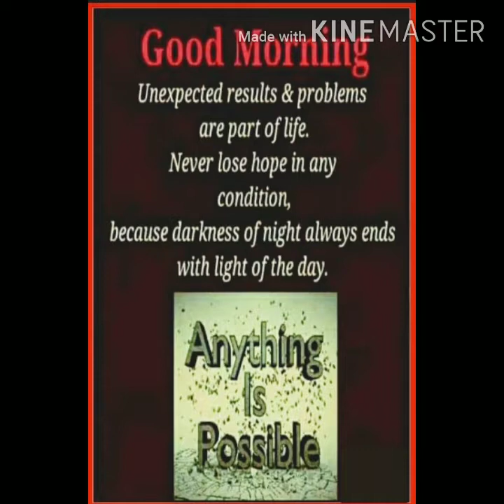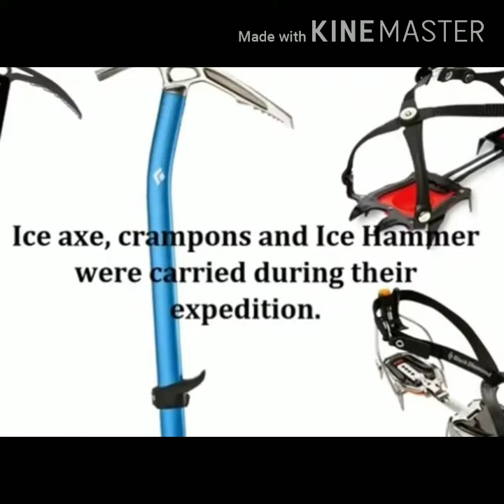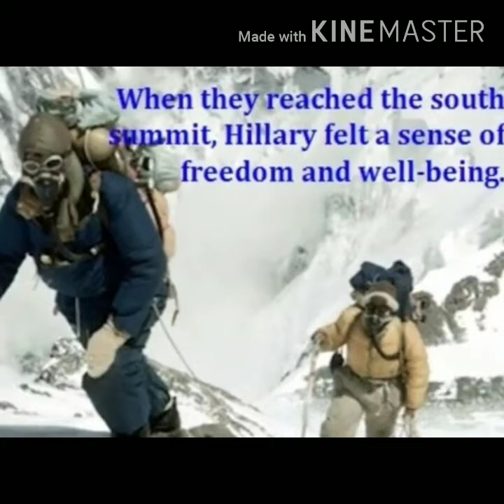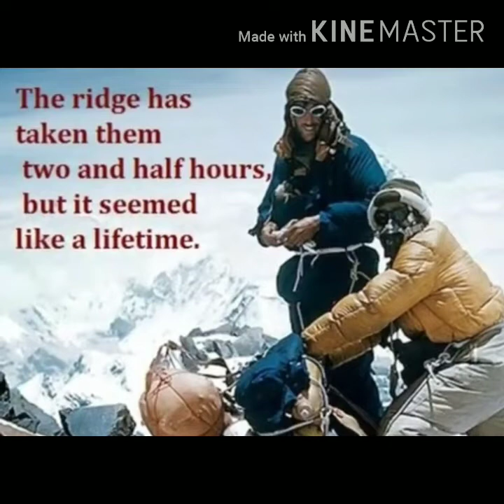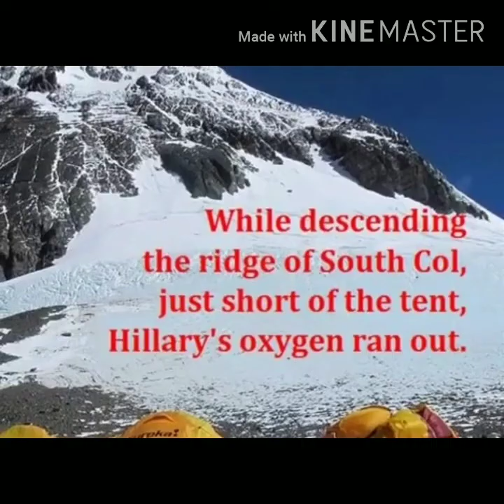The Summit ( prose - 4 ) Std. XII